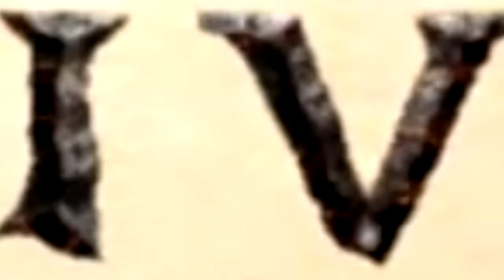Elder Scrolls Online - Gates of Oblivion gameplay teaser!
This is how it's going to be and how it should be.

Oblivion gameplay footage is from following video.